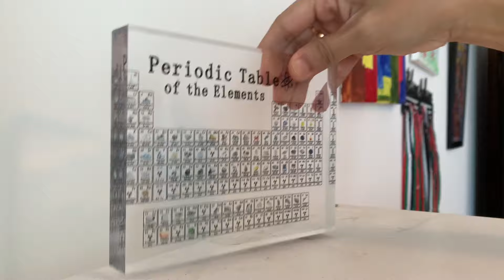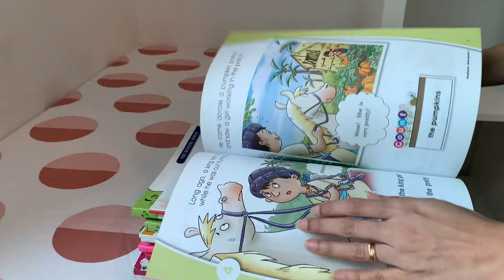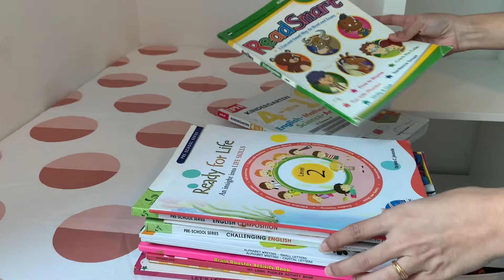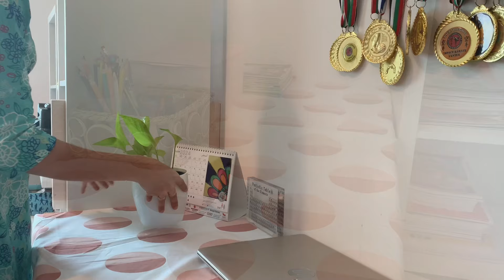സ്കൂൾ തുറക്കുന്നതിന് മുമ്പുള്ള ഒരുക്കംBack To school Planning study table organization Malayalam